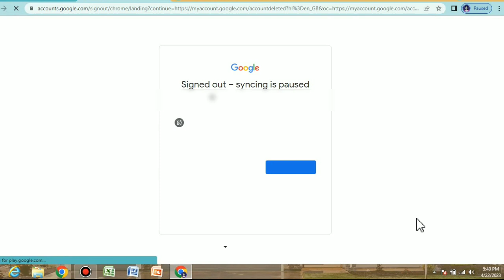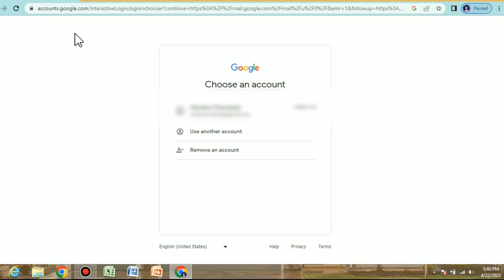How to delete a Gmail account permanently | recover deleted Gmail account